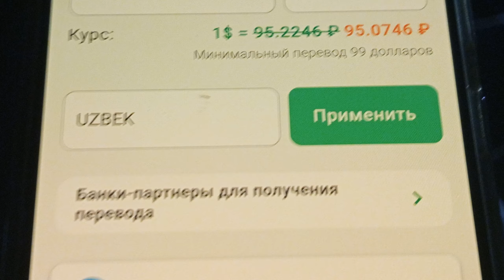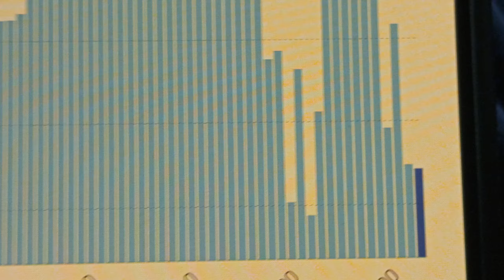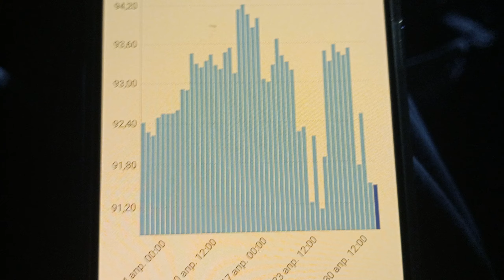ДОЛЛАР КУРСИ БУГУН 5 МАЙ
Ассалому алайкум ҳурматли томошабин! Кунлик валюталар курслари ҳақида БИР КУН ОЛДИНДАН маълумотлар бериб бориладиган каналимизга хуш келибсиз. Каналда янги бўлсангиз обуна бўлишни ва видеоларимизни манфаатли деб билсангиз биргина лайк тугмачасини босиб қўйишни унутманг!

videolar teglari: valyuta dollor rublnarxi kurs dollar uz bugun 2024,kurs rubli,kurs valyuta uzb,valyuta kursu bugun,valyuta kursu bugun 2024,valyuta kursi bugun,valyuta kursi 2024,valyutalar kursi,valyuta kursu 2024,valyuta kurslari,valyutalar kursi rubl,valyuta kursi uzbekistan,valyutalar kursi 2024,valyuta ayirboshlash,валюталар курси узб,валюта сегодня,валюта доллар,bugungi kurs,kurs uzb,o'zbekistonga pul jo'natish,rassiyadan o'zbekistonga,sberbankdan pul yuborish,узбекитонга пул утказиш kurs dollar uz bugun kurs dollar uz bugun 2024 kurs dollar ruble kurs valüt kurs dollar uz bugun 2024,kurs rubli,kurs valyuta uzb,valyuta kursu bugun,valyuta kursu bugun 2024,valyuta kursi bugun,valyuta kursi 2024,valyutalar kursi,valyuta kursu 2024,valyuta kurslari,valyutalar kursi rubl,valyuta kursi uzbekistan,valyutalar kursi 2024,валюталар курси узб,валюта сегодня,валюта доллар,bugungi kurs,kurs uzb,o'zbekistonga pul jo'natish,kurs dollar uz bugun,доллар,курс доллара,прогноз курса доллара,курс доллара на сегодня kurs rubli kurs valyuta uzb kursi valyuta kursu bugun valyuta kursu bugun 2024 valyuta kursi bugun valyuta kursi 2024 valyutalar kursi valyuta kursu 2024 valyuta kurslari valyutalar kursi rubl valyuta kursi uzbekistan valyutalar kursi 2024 valyuta ayirboshlash halolmi valyuta birjasi valyuta ayirboshlash валюталар курси узб валюта сегодня валюта доллар валюта курс валюта курс сегодня валюта валюта курс сегодня 2024 валюта курси бугунги